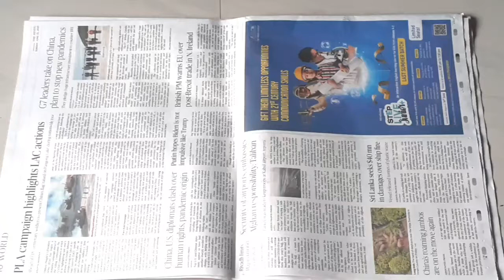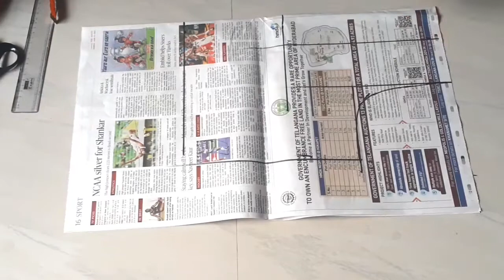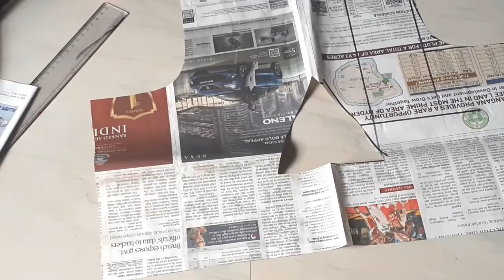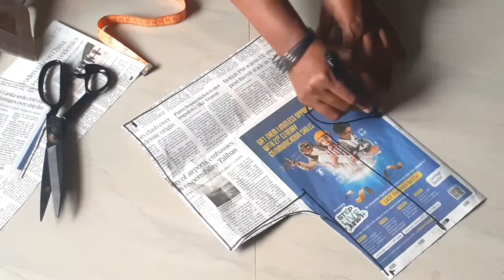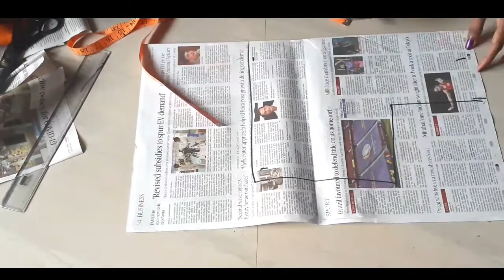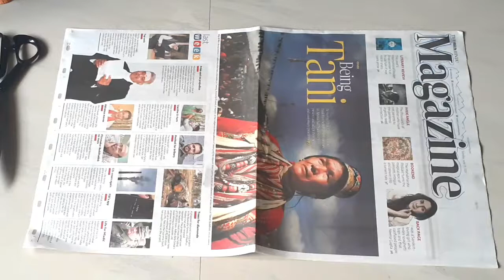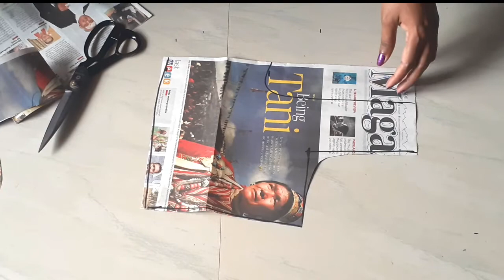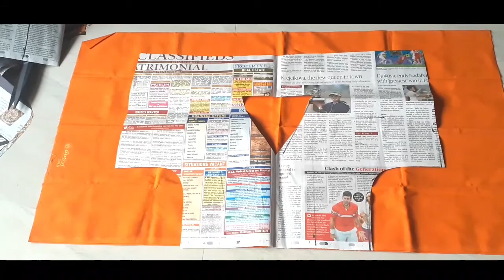keyhole neck models paper cutting